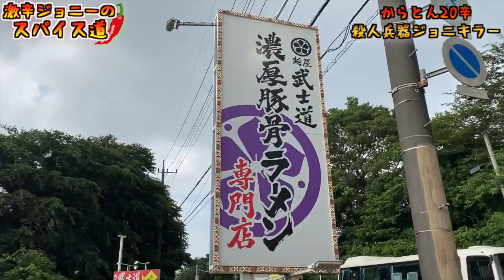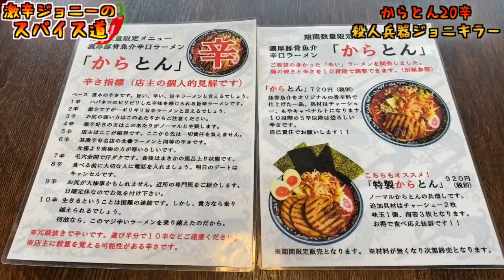【完食者０人】病院送り覚悟で超激辛ラーメンに挑んだら三途の河を見た。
【今回のお店】
麺屋 武士道 船橋店
千葉県船橋市高根町538-2

【過去動画】